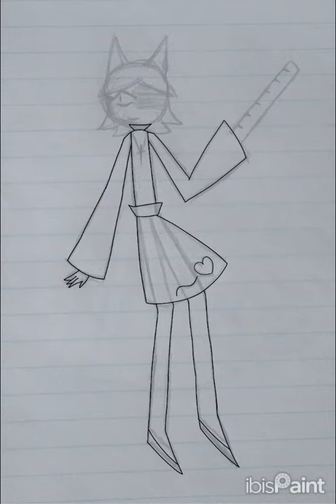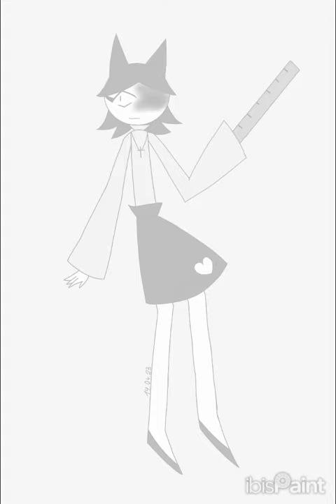Art Miss Maria oc